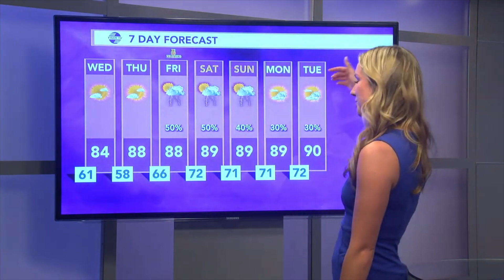Weekly Weather Update: Warm temperatures ahead and rainy pattern beginning on Cinco de Mayo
Nice weather through Thursday with rain chances beginning on Friday and continuing through next week.